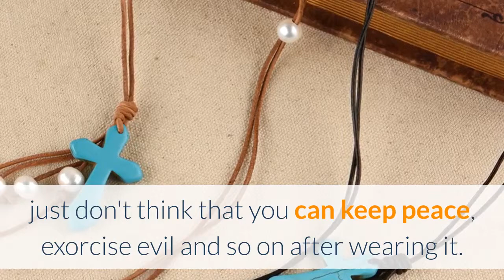Could a non-Christian Wear A Cross Leather Jewelry? (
The cross could be worn by any person. However, it is much better when one knows about the Cross, before wearing.
At the Cross, Jesus who was sinless, took all our sins and it's punishment on Himself. It is usually an experssion of trust and faith in Jesus Christ as God and personal saviour.
The cross is more spiritual to Christians.
If people only take cross to be decorative accessory, that non-Christians can also wear it.